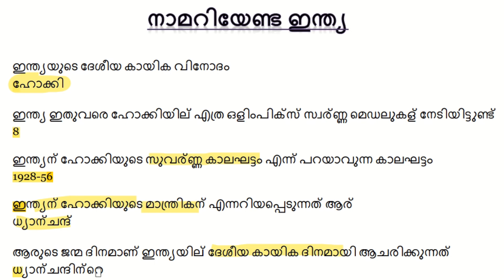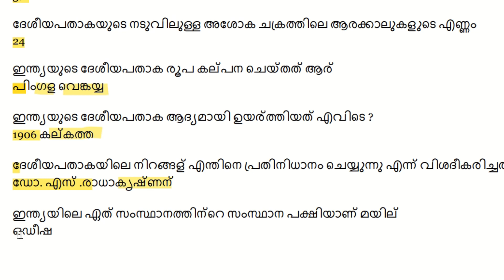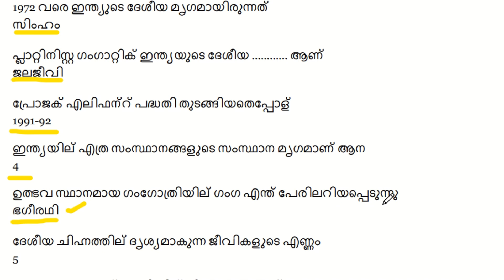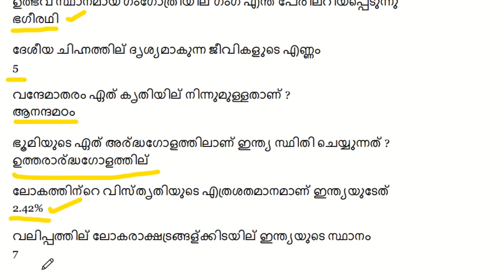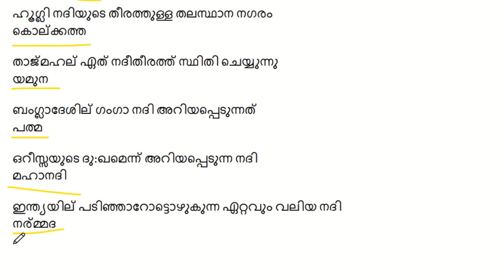ഇന്ത്യ അടിസ്ഥാനവിവരങ്ങള്‍ രണ്ടാം ഘട്ട പരീക്ഷയില്‍ നിന്നും CONNECTING FACTS|PSC LEARNING TRICKS||KPSC